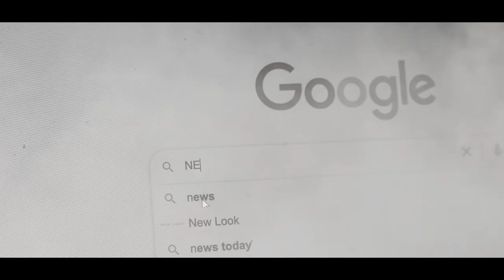Shifting- Episode 2- ‘Did You Hear That?’- PART 3